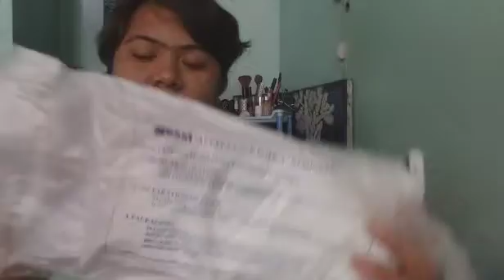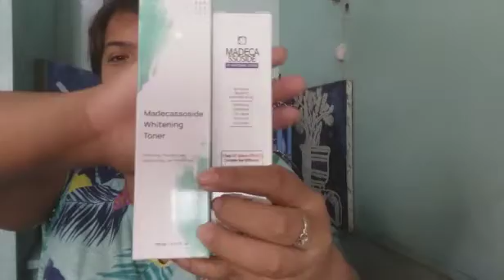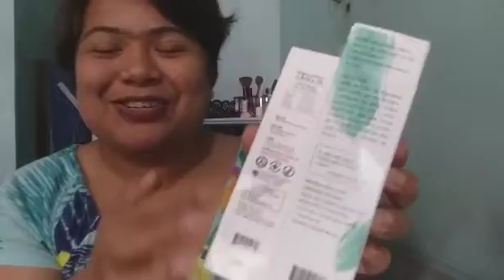MY FIRST PR HAUL PACKAGE!! 💛💛💛 | VLOG#204 Anne Rabz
Mom Life,Buhay Nanay,Magandang Buhay,Buhay Pamilya,Filipino Mom,Filipina Vlogger,Daily Life,Daily Vlogs,Original Content,

God bless 🙏❣️😇